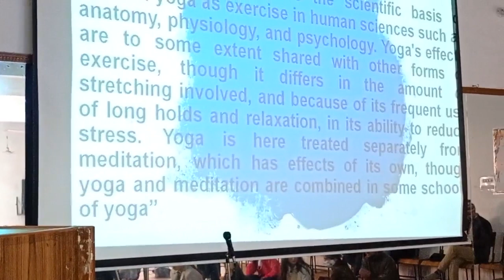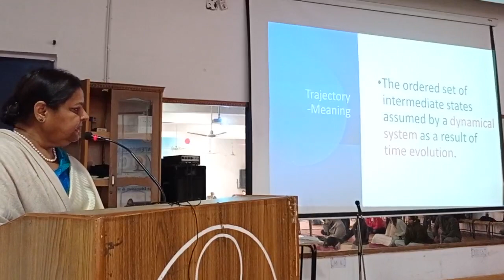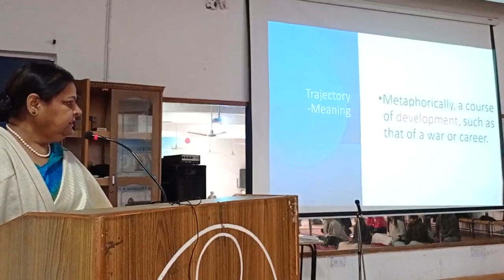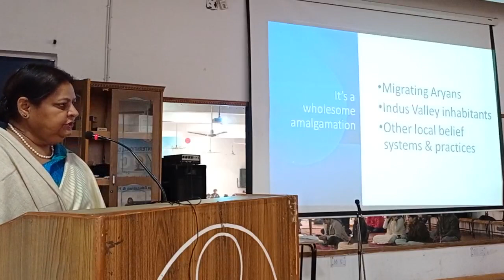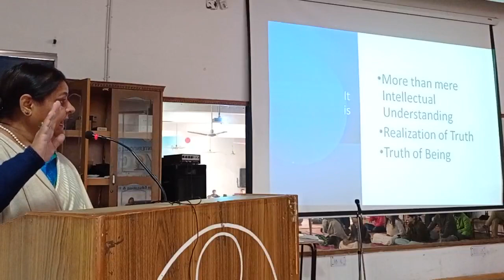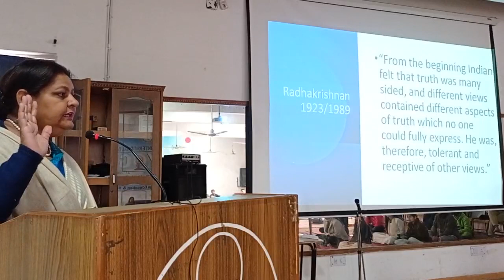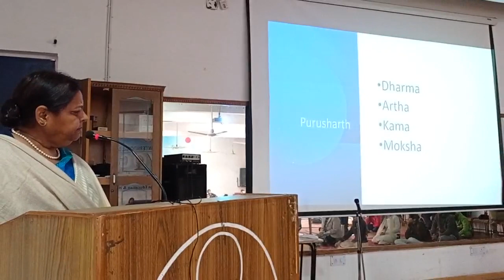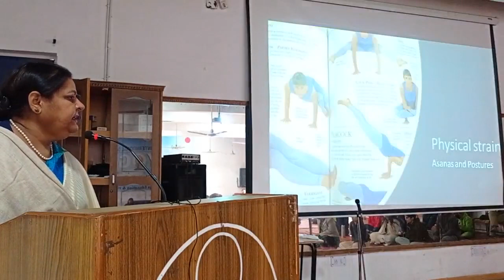Dr. Jasvir Kaur Chahal Chief Guest YOGA:A SCIENTIFIC WAY OF LIVING Workshop for Students day-5th